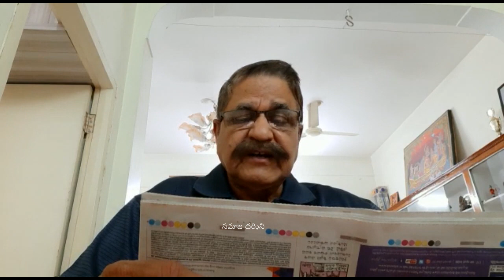కళ్ళజోడు కలవరం | సరదాగా కాసేపు | హాస్య వల్లరి | సమాజ దర్శిని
హాయిగా నవ్వితే ఇమ్యూనిటి పెరుగుతుంది. ఇంకెందుకు ఆలస్యం. క్లిక్ చెయ్యండి నవ్వుకోండి

నవ్వటం ఒక యోగం నవ్వలేక పోవటం ఒక రోగం అన్నారు మన గొప్ప రచయత హాస్యబ్రహ్మ శ్రీ జంధ్యాల సుబ్రహ్మణ్య శర్మ
Edited and Executed by: Muktevi Prakasa Rao
Staring:
Muktevi Prakasa Rao, Senior
Muktevi Prakasa Rao, Junior
Written by:
Unknown Writer, Whats App